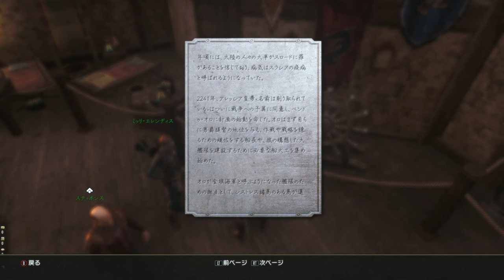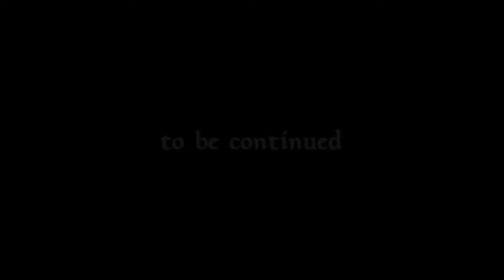【REC#12】High Isle(ハイ・アイル)編 ~The Elder Scrolls Online~【PC/JPN】